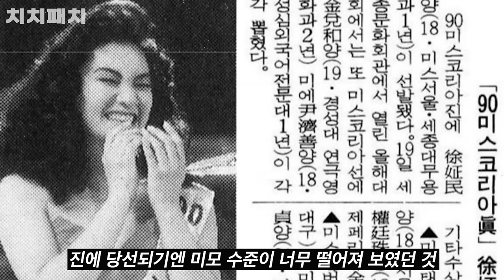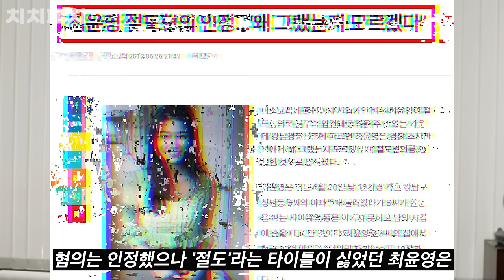해도해도 너무한 미스코리아, 마지막 미스 울산 2013